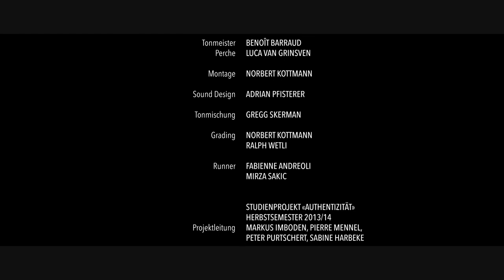FANG AN ZU LEBEN h264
Kurzfilm der ZHdK 2014, Regie Michael Schönert, mit: Anne Eigner, Tim Czerwonatis, Robert Rožić